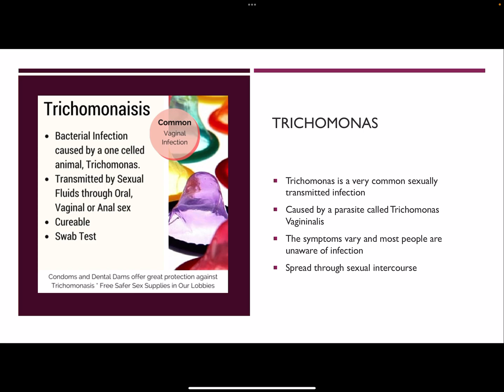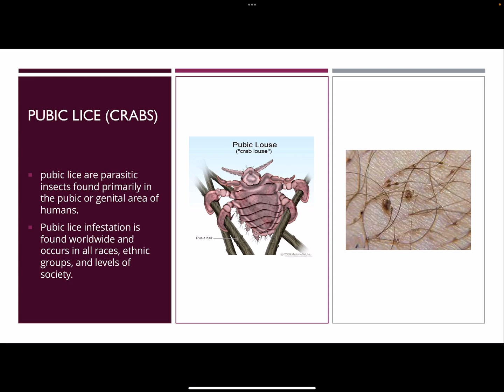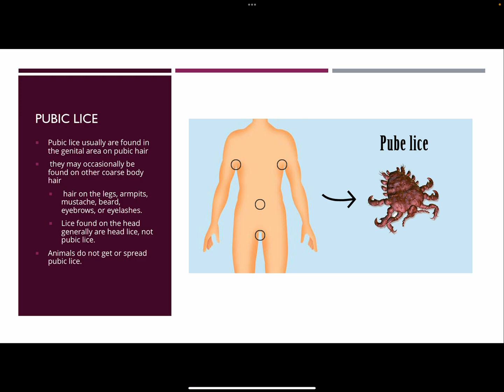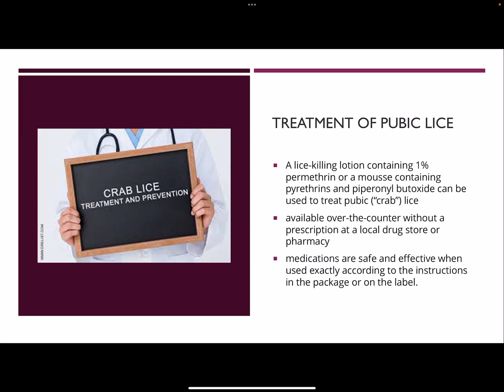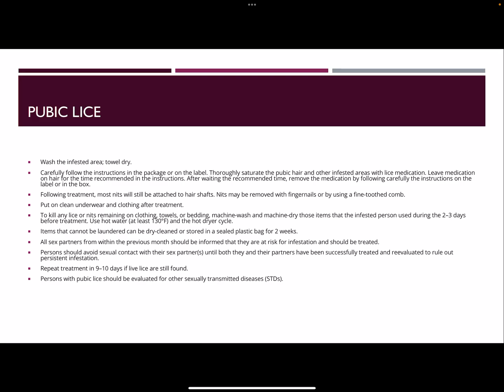Sexually Transmitted Infections Parasites (Trichomonas, Pubic Lice)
Trichomonas how you get it how you treat it
Pubic lice how you get it and how you treat it